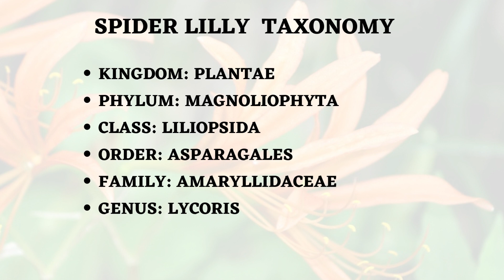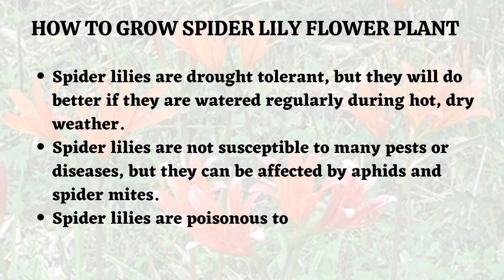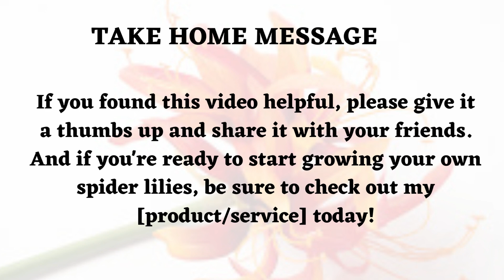Spider Lilies: A Stunning and Easy-to-Grow Flower